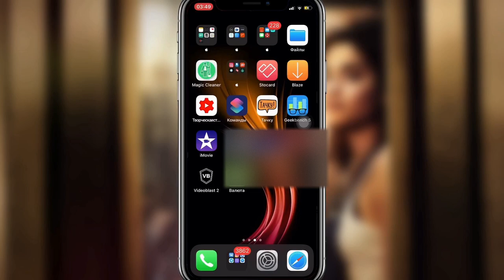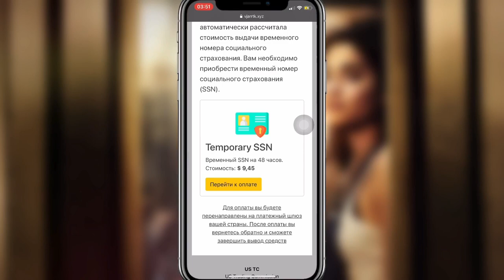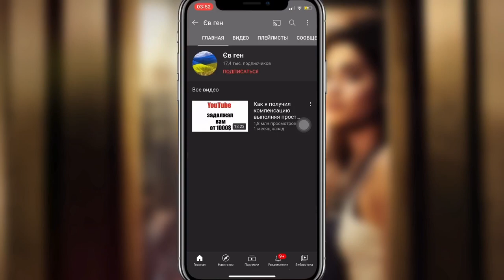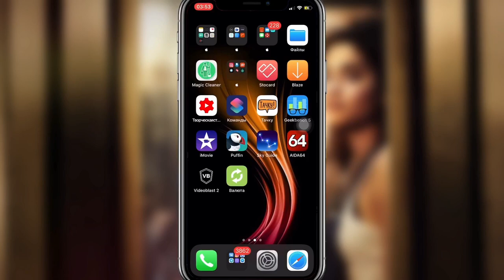Мошенники в YouTube РАЗВОД в интернете - iApple Expert